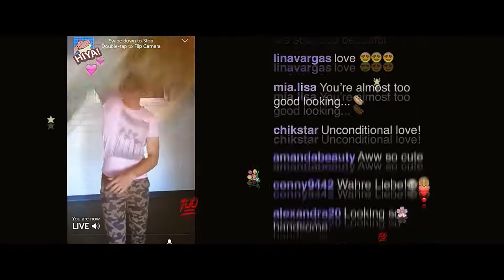IT TAKES THREE Trailer (2022) Mikey Madison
IT TAKES THREE Official Trailer (2022) Mikey Madison, Comedy Romance

🟡 It Takes Three: When the coolest guy in school discovers that the new girl sees through his popularity and good looks, he enlists the class nerd to take over his social media accounts to add substance to his style.

Director:
Scott Coffey
Writers:
Logan Burdick, Blair Mastbaum
Stars:
Jared Gilman, Aurora Perrineau, Mikey Madison